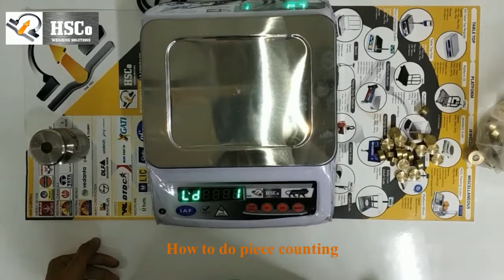How To Do Piece Counting in Weighing Scale - HSCo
In this video, I’ll show you How to do Piece Counting in Weighing Scale.
Comment queries related to this video or related to How to do Piece Counting in Weighing Scale.